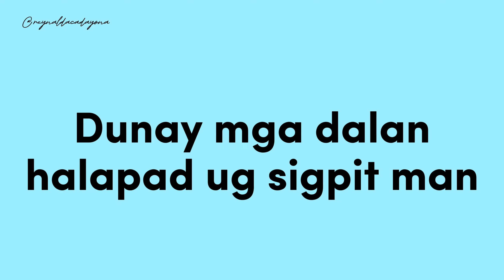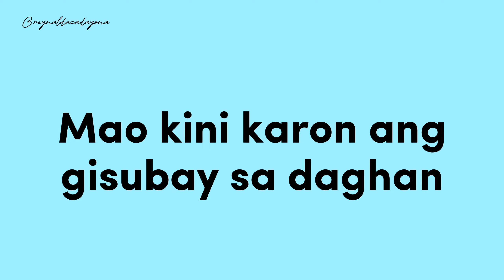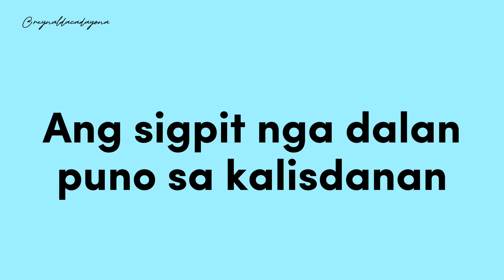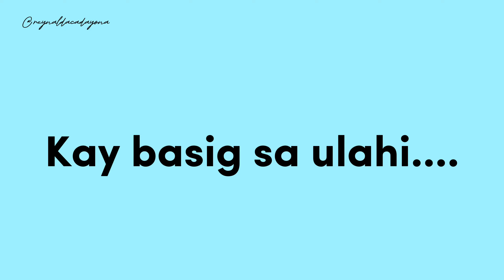Dalang Gilaktan Ta Unsa ba | Minus One | Karaoke | Instrumental | Junie Antoque